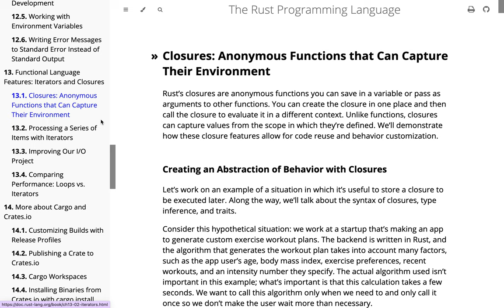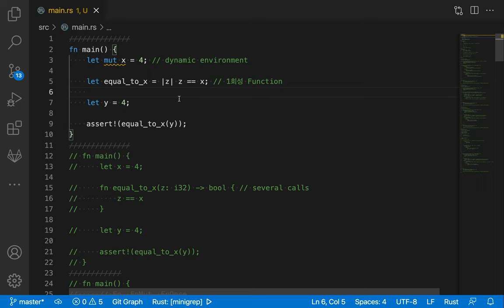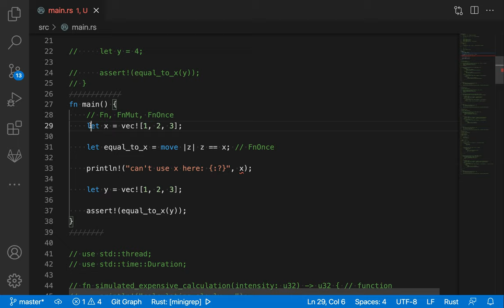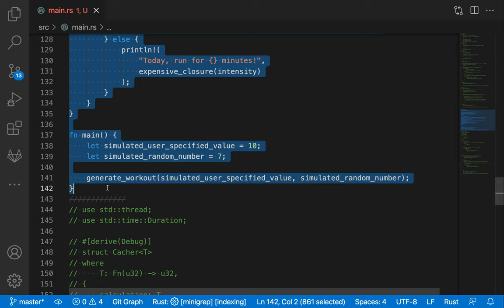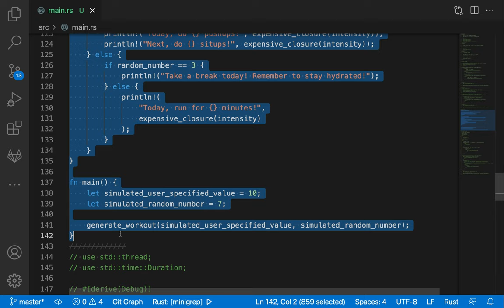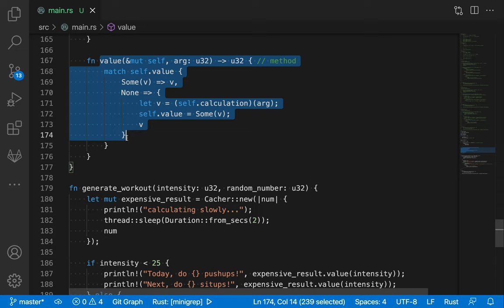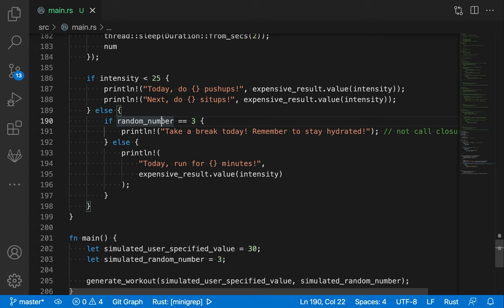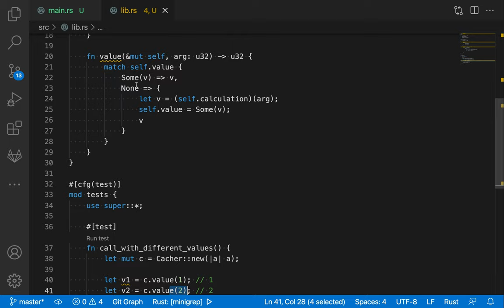[러스트] 217 - 13.1 Closures Anonymous Functions that Can Capture Their Environment